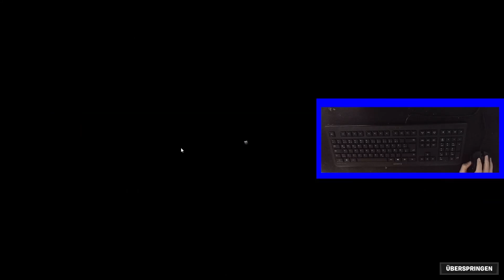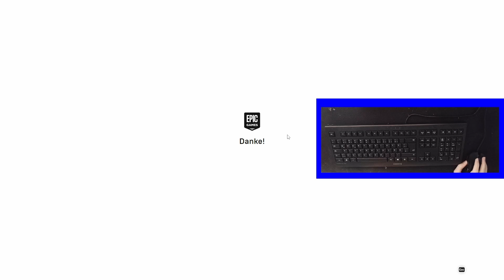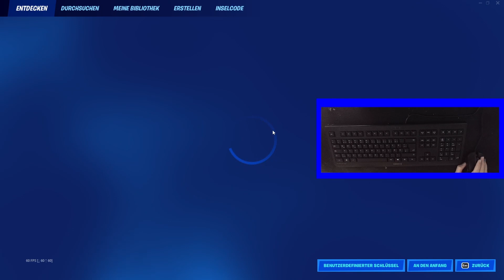Fortnite Winter Update !!!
In diesem Video spiele ich das neue Winter Update !!!